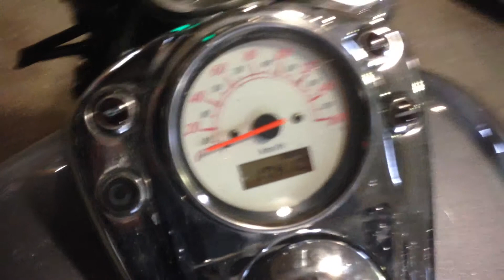HONDA SHADOW 400 B3590